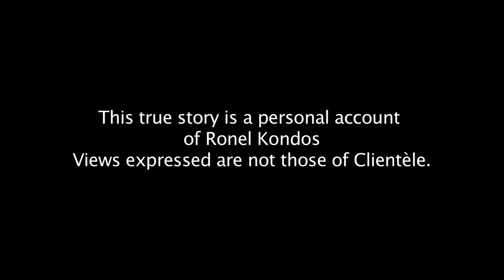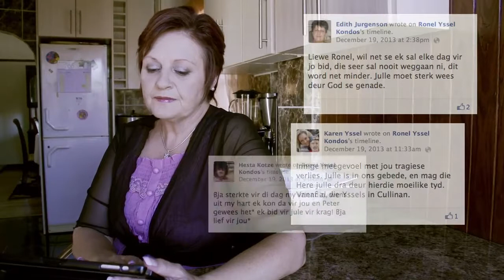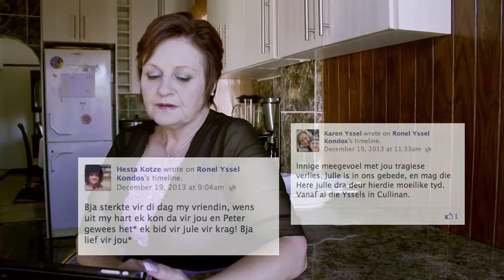Amagugu Full Episode 10 Dion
I had one of the greatest experiences as DOP working with OCHRE  and Directed by Ernest Vosloo; shooting as a director of photography requires a full team to command and on this project, I had some of the best...